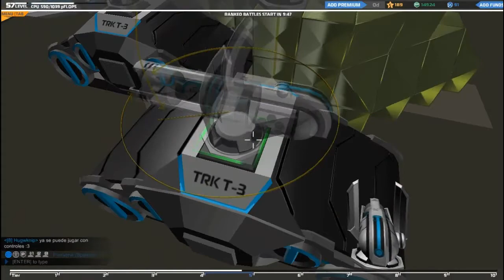Robocraft [19] Novedades